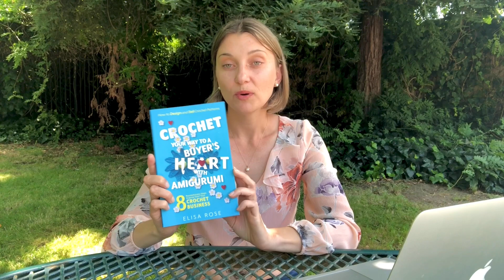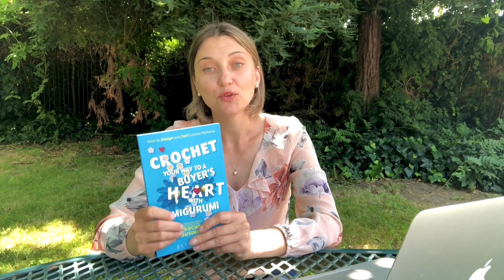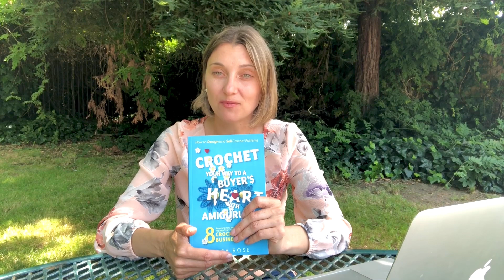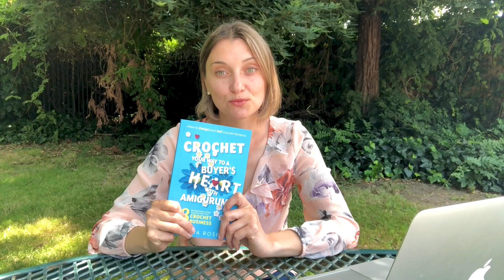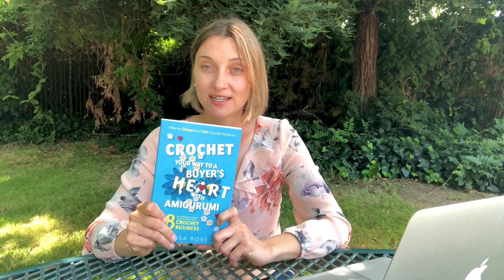Crochet Your Way to a Buyer's Heart with Amigurumi by Elisa Rose, Book Review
In today's video I am reviewing the book by Elise Rose called Crochet Your Way to a Buyer's Heart with Amigurumi. This is a complete guide on how to start and run a successful business of designing, writing, and selling crochet patterns. While the book specifically focuses on amigurumi patterns, the information and advice given in the book can easily apply to any kind of crochet patterns.
In the video I cover three points, which I found most useful and helpful to me. However, the book covers so much more!

See this book on Amazon